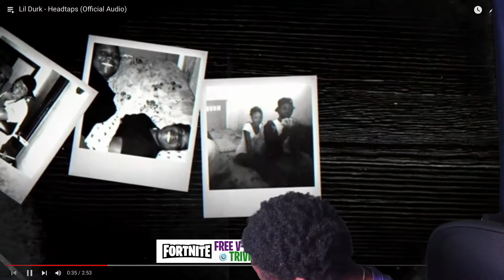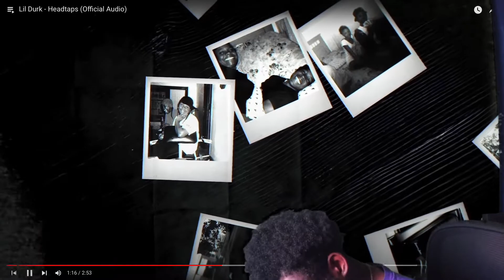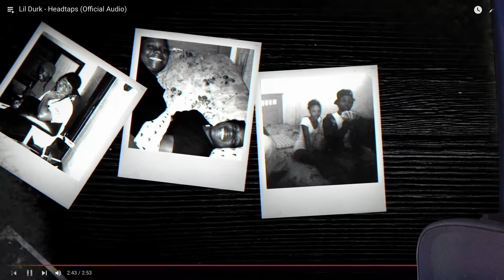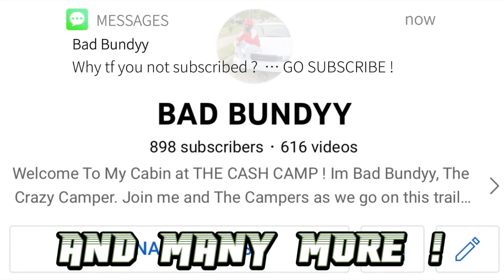BAD BUNDYY REACTS : Lil Durk - Headtaps (Official Audio)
CASH C.A.M.P IM BACK WITH ANOTHER REACTION VIDEO TODAY WE GOT "LIL DURK" WITH " HEADTAPS